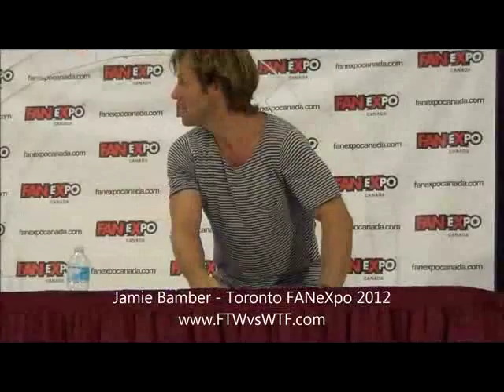Battlestar Galactica - Jamie Bamber - Toronto FAN eXpo 2012 Full Panel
While at the Toronto FANeXpo in 2012 we recorded several panels, and had chance meetings with some celebrities. Here is one of the those panels featuring television's Jamie Bamber from Battlestar Galactica in its entirety.

Jamie St John Bamber Griffith (born 3 April 1973) is an English actor, known for his roles as Lee Adama in Battlestar Galactica and Detective Sergeant Matt Devlin in the ITV series Law & Order: UK. He also had a supporting role in the Hornblower series and was a regular on the British series Ultimate Force and Peak Practice. In 2013, Bamber starred in the TNT medical drama Monday Mornings, and in 2014, in the Sky 1 drama The Smoke.

Battlestar Galactica[edit]
Beginning in 2003, Bamber starred as Lee 'Apollo' Adama in the re-imagined Battlestar Galactica that started as a miniseries and served as a backdoor pilot for the 2004 television series on the US Sci Fi Channel (now Syfy). The show received critical acclaim and received a Peabody Award plus a number of nominations in its four-season run; Bamber was nominated for a Saturn Award for Best Supporting Actor on Television for Battlestar Galactica in 2004.

In the role of Lee Adama, Londoner Bamber speaks with an American accent which is frequently cited for its accuracy; he credits being exposed to his father's American accent from childhood. He also darkened his hair, in an effort to more closely resemble Edward James Olmos, who plays his character's father. Reciprocally, Olmos wore contact lenses with blue irises to match Bamber's eyes.